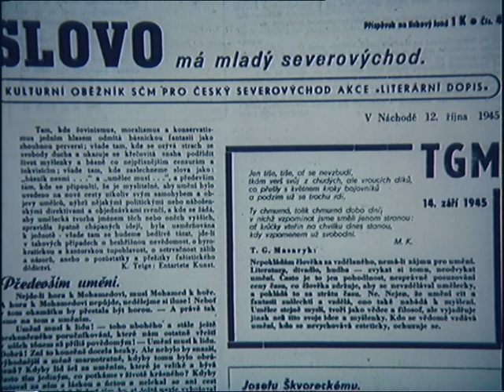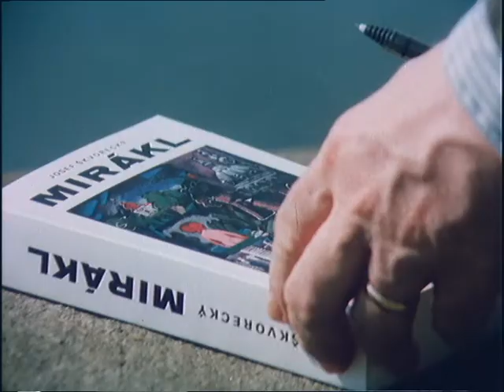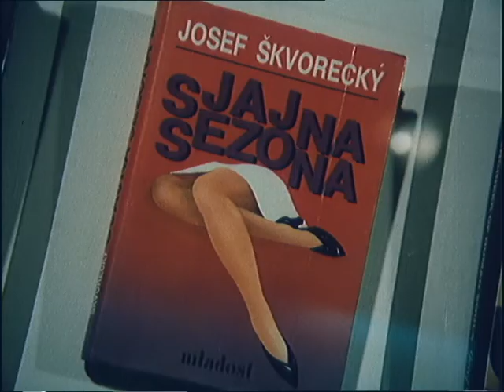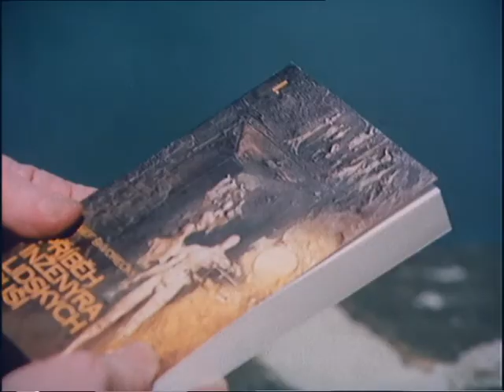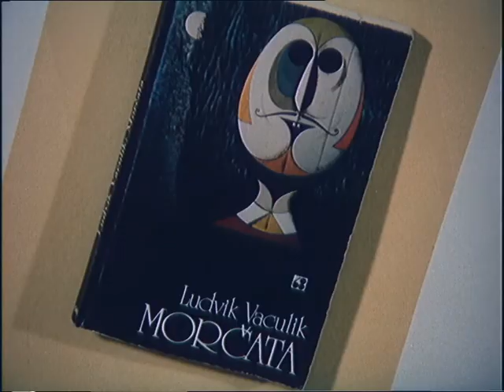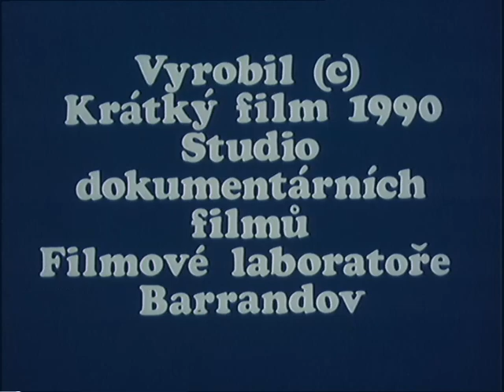S láskou Josef Škvorecký. Opět po dvaceti letech doma. Zpravodaj 31/90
Josef Škvorecký vzpomíná – opět po dvaceti letech doma